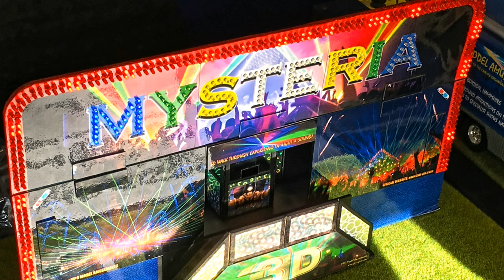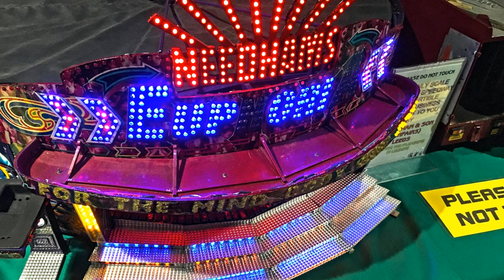Leeds Valentines Fair 2019 Model Show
Leeds Valentines Fair Model Show